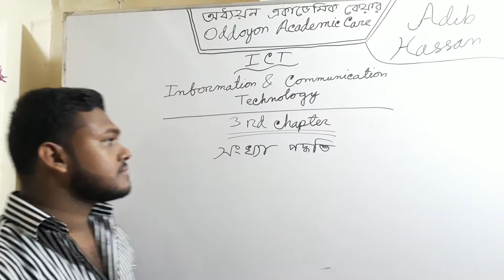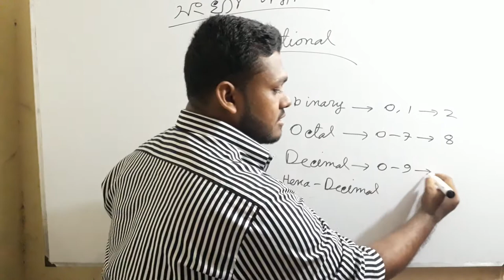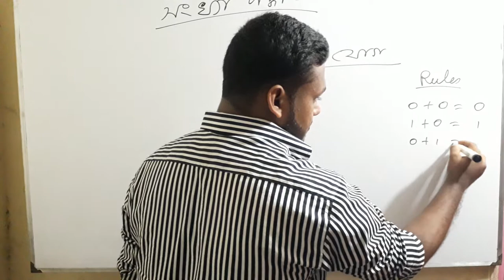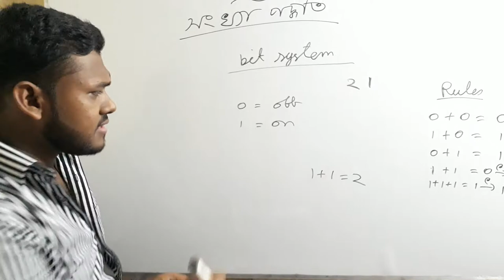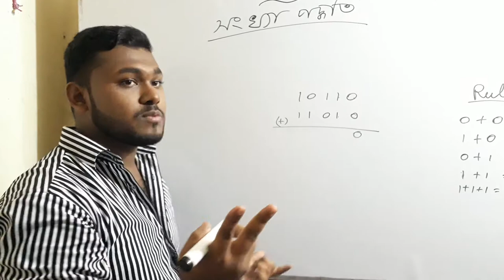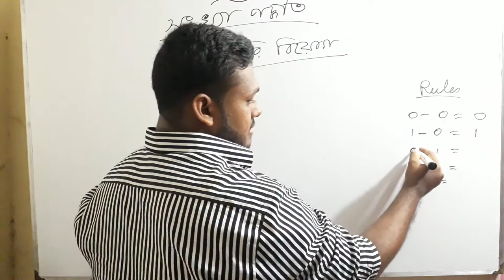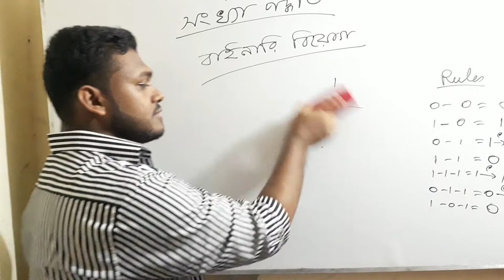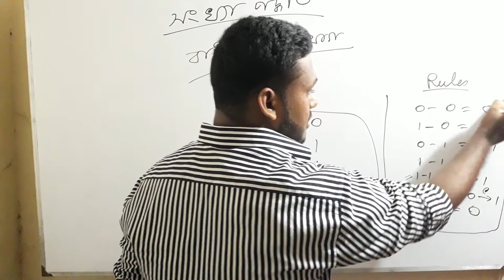ICT Lecture (Number System:- Binary Addition & Binary Substraction)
This is my first video on ICT subject. Hope that in future, I will publish more and more video for my students.

In this video I agree that there are some lacking in my speech. Hope that next video will better than this video.

All of you pray for me.